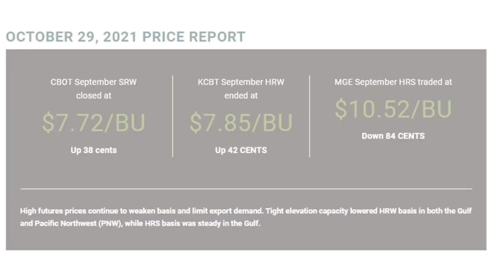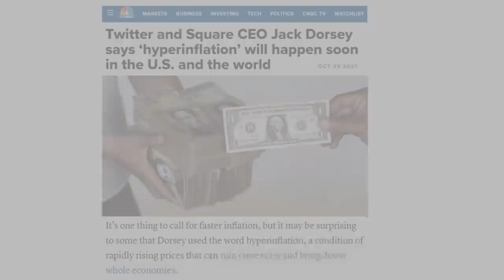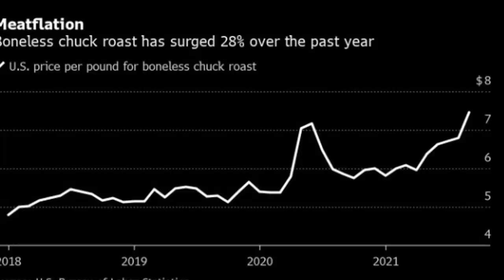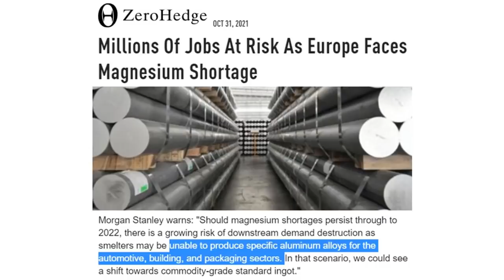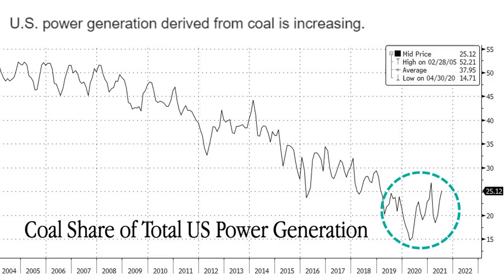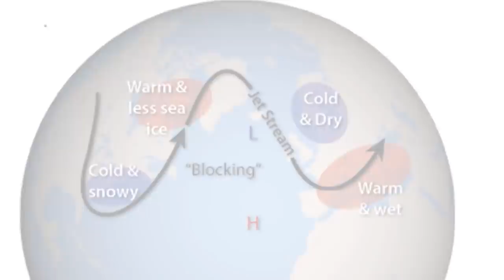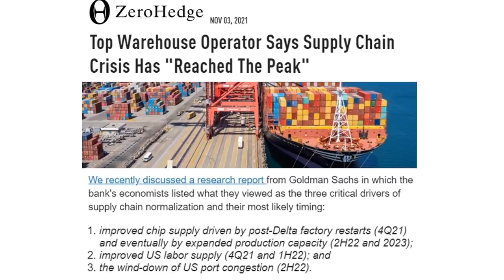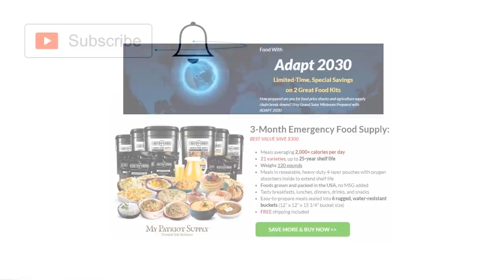A Timeline When Shortages End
Many details are now lining up for food and supply chain shortages ending,  that's if everything continues to function perfectly. We are going to move through another 14-15 months of hardship. Here is what to expect.

Freedomslips.com

●▬▬▬ Story Links ▬▬▬●
Europe On Edge After Russia Unexpectedly Halts Gas Shipments Via Key Pipeline
Port Congestion Could Be Worse Than "Lehman Crash", Flexport CEO Warns
Top Warehouse Operator Says Supply Chain Crisis Has "Reached The Peak"
Cost Of Shipping Between China And U.S. Plunges... But For The Worst Possible Reason
A Dip In Shipping Rates: The End Of The Nightmare, Or Just The Eye Of The Hurricane
Twitter and Square CEO Jack Dorsey says ‘hyperinflation’ will happen soon in the U.S. and the world
Meat Prices Will Continue to Surge if Meatpackers Can't Find Workers Fast